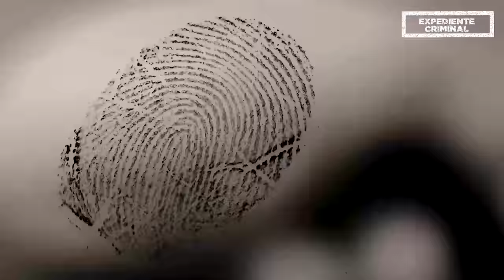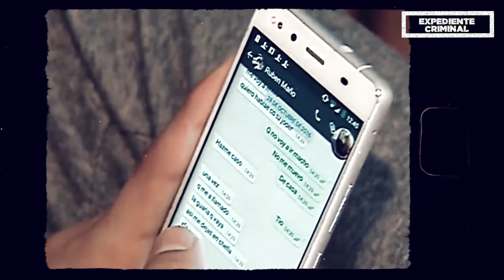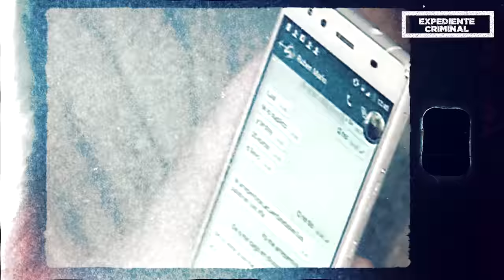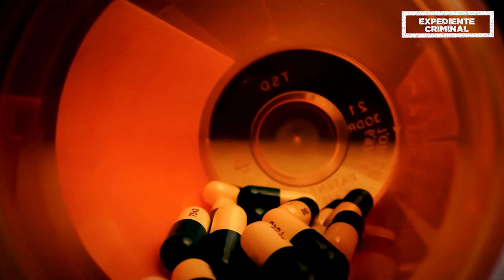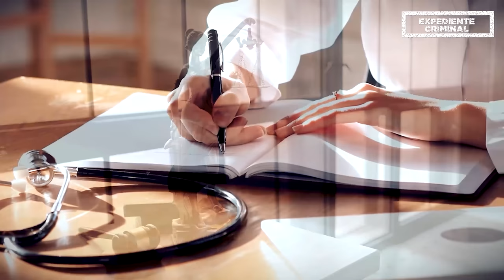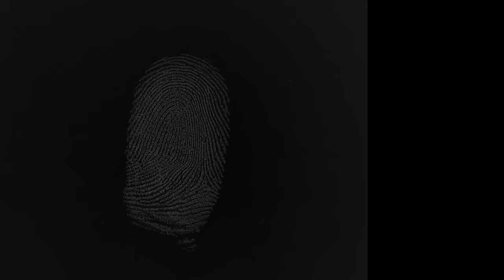El TERRIBLE CASO de Vanessa Ferrer - Tenía solo 15 - DOCUMENTAL 👁